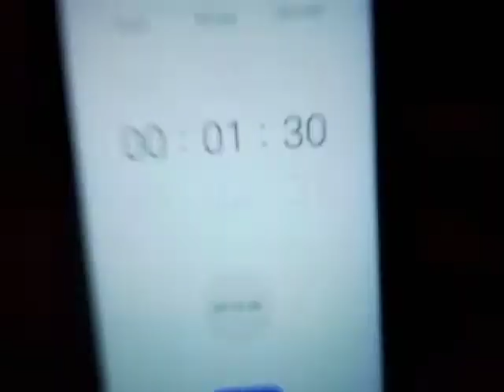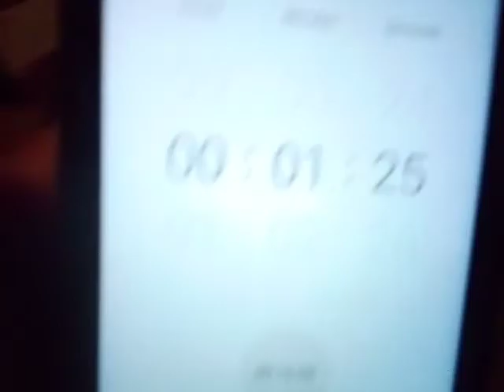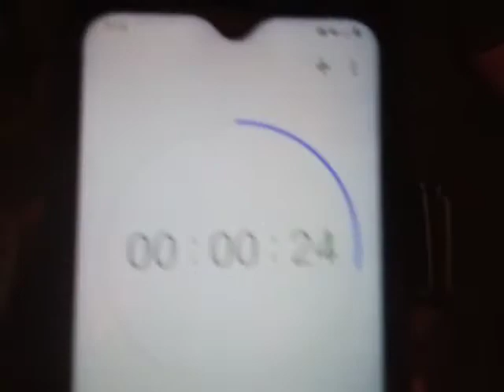Housing Ninja Warrior Season 5 Grand Finals Stage 2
(taken today) This is stage two of the grand finals of season 5. The first three obstacles are: Rolly Block Jump, 5 Second Grip Hang, and Giant Swing.
My half stage two obstacles are: Basketball Jump, One Foot Four Things, and Trick Shot Throw.
Pwheywood03's half stage two obstacles are: Double Jump & Touch, One Foot Three Things, and Ultimate Hang Climb.

Be sure to follow me Susquehanna Valley Elevators on Flickr, where I may post on the account at least every few months.